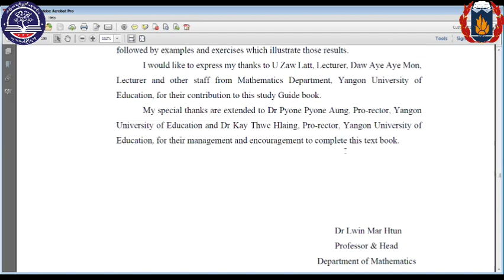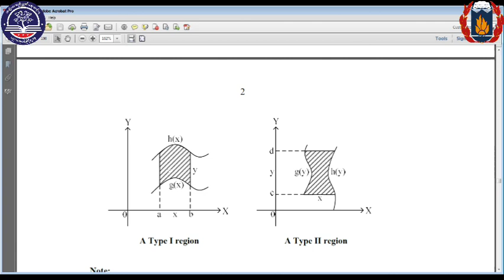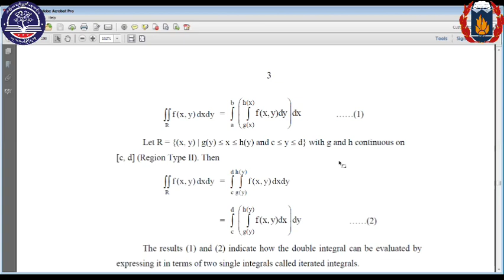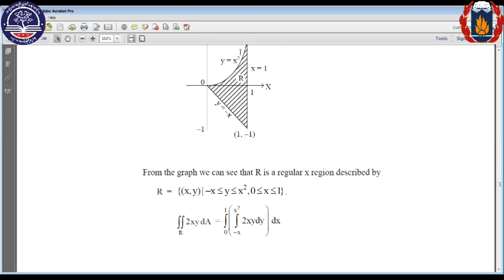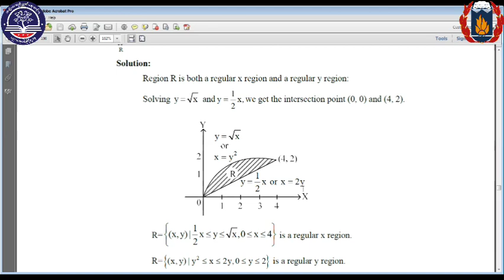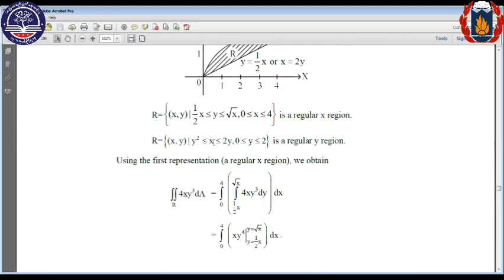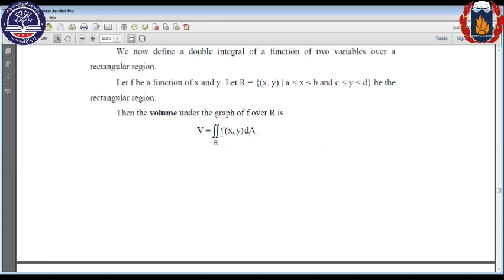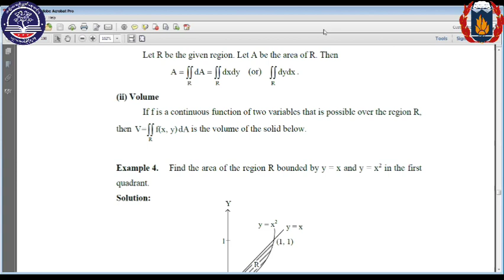AiO5 Maths_Math-3002_Ch4_Multiple Integrals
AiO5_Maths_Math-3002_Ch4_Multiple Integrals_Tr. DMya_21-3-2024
Spring Normal University